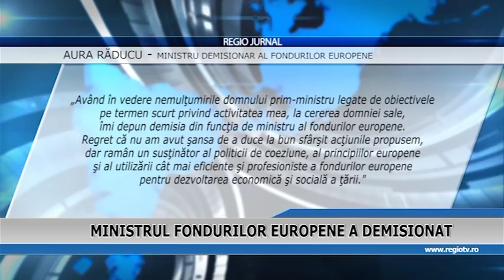MINISTRUL FONDURILOR EUROPENE A DEMISIONAT